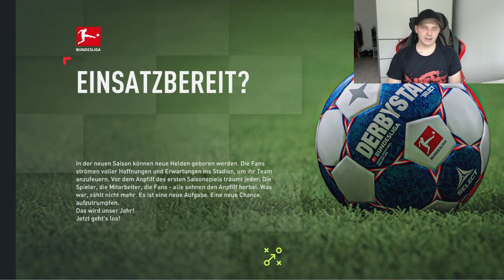SPRINT TO GLORY: DORTMUND in 2033 (95 BAUDRY & 94 MATTHYS) 🔥 FIFA 22 BVB Karrieremodus Career Mode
SPRINT TO GLORY: DORTMUND in 2033 (95 BAUDRY & 94 MATTHYS) 🔥 FIFA 22 BVB Karrieremodus Career Mode 1000 LIKES?

FIFA 22 Career Mode Rebuilding with Fc Barcelona,Real Madrid, Atletico Madrid, Fc Bayern München,Borussia Dortmund, Liverpool FC, Chelsea FC, Arsenal FC, Manchester United, Manchester City,Tottenham,Juventus Turin, Ac Mailand & Inter Mailand.
Tipps & Tricks for buying young potential talents/players to buy. We buying and growing player likes Ronaldo, Messi, Mbappe,Neymar,Lewandowski,Dybala,Sancho,Rashford.
challenges,realistic,tactics,tipps,best youth academy players, regens, ideas, players, talents, teams, evolution, trailer, create a club, new features, insider, jugador, carreira,